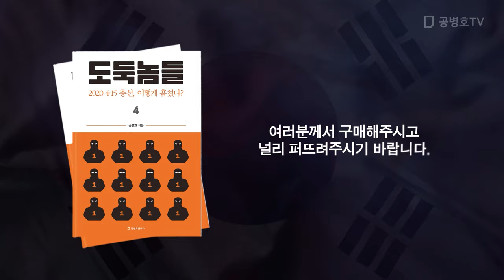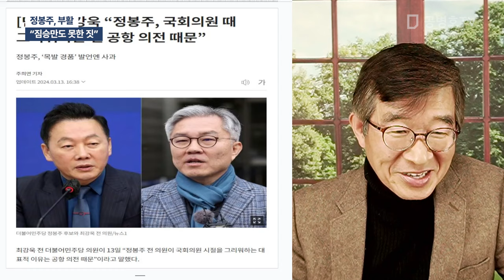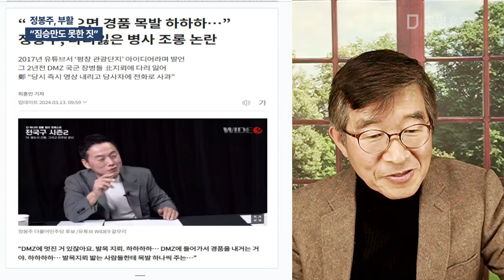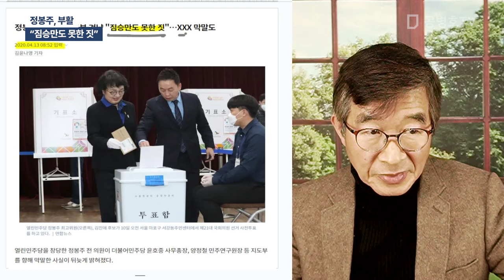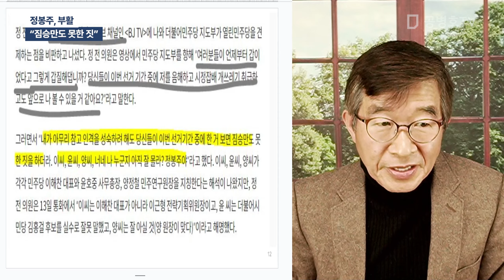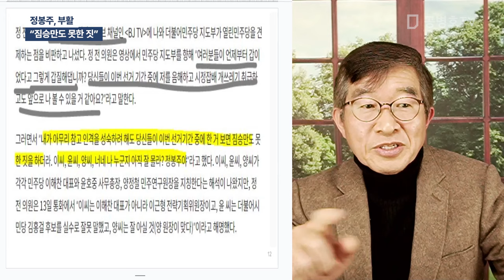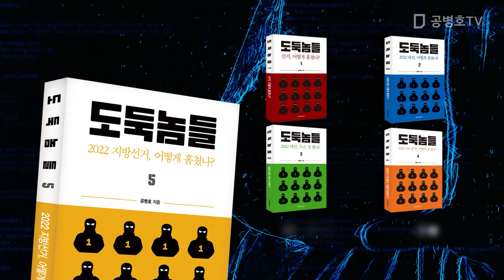정봉주, 부활 / "짐승만도 못한 짓"[공병호TV]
Bitcoin : 3MTW849AkP2ftLeSK2teZHMmzLu7Z83s9U